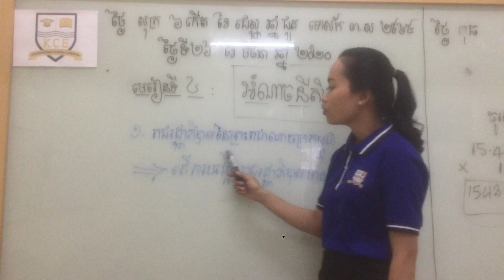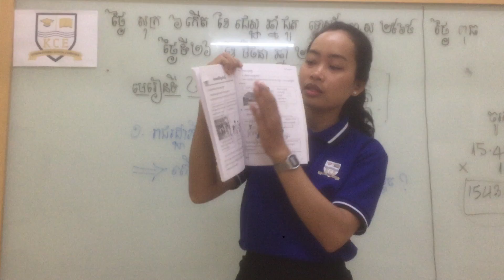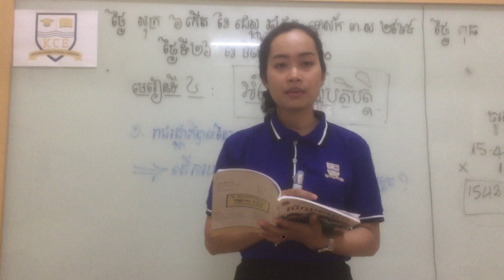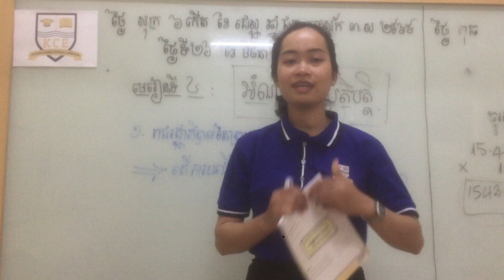សិក្សាសង្គម ថ្នាក់ទី៤ មេរៀនី៤ ងំណាចនីតិប្រតិបត្តិ ថ្ងៃ សុក្រ ​ទិ២៦